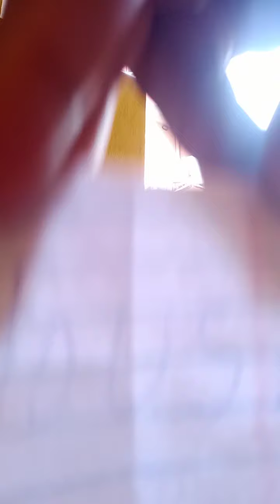September 22, 2021